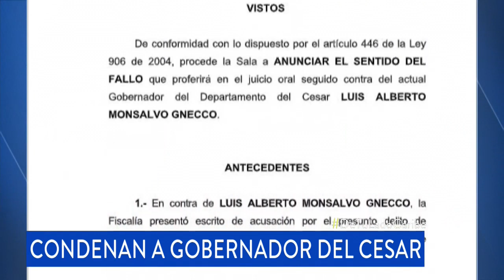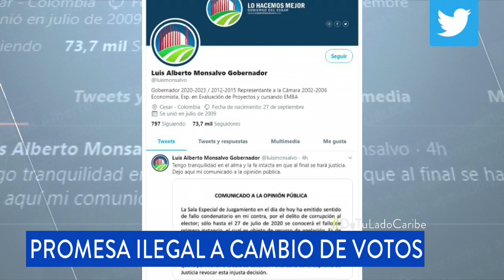“Se aprovechó de las comunidades vulnerables”: las razones tras condena al gobernador del Cesar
Para la Corte Suprema, Luis Alberto Monsalvo Gnecco realizó una “presión indebida contra un grupo de electores”. El político anunció que apelará.